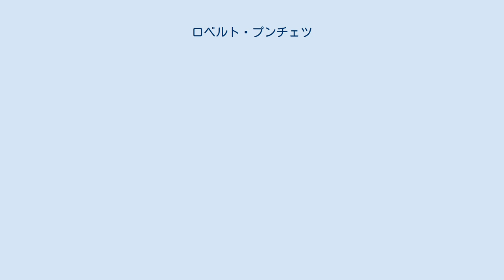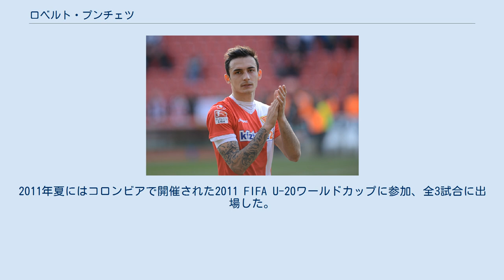ロベルト・プンチェツ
NKヴァルテクス・ヴァラジュディンの選手
ロベルト・プンチェツ（Roberto Punčec、1991年10月27日 - ）は、クロアチア出身のサッカー選手。
スポルティング・カンザスシティ所属。
 地元クラブであるNKヴァルテクス・ヴァラジュディンのアカデミー出身。
2008年11月2日、HNKハイドゥク・スプリト戦でトップチームデビュー。
プロデビューから最初の2シーズン合計でリーグ戦27試合に出場した。
 クラブの給料未払いをめぐってクロアチアサッカー連盟に仲裁を申し立てた後、クラブとの契約を解消し、2011年8月31日にマッカビ・テルアビブFCと2年間の契約を結んだ。
 2012年7月、1.FCウニオン・ベルリンに買取オプション付きのシーズンレンタルで加入。
シーズン終了後、買取オプションが行使され1.FCウニオン・ベルリンに完全移籍した。
 2017年6月、HNKリエカにフリーで加入、3年契約を結んだ。
 2019年12月4日、メジャーリーグサッカーのスポルティング・カンザスシティに移籍することが発表された。
 各年代でクロアチア代表に選出されている。
2011年夏にはコロンビアで開催された2011 FIFA U-20ワールドカップに参加、全3試合に出場した。
 HNKリエカ